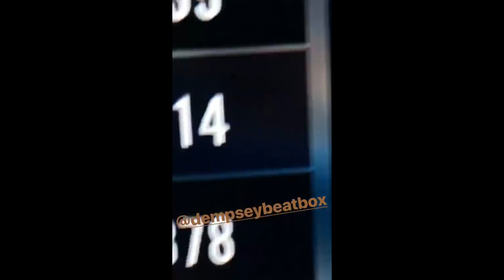D-low Challenge! - "Ruined Run" in 33.878 - Rank 3 (Diamond Medal) Trials Rising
D-low challenged me to get sub 34 on Ruined Run by the time he wakes up. He said that if I got the sub 34 he would shout me out on Instagram so I grinded and did it ;) Super happy with this time to be honest since I didn't even have diamond before I played this. He gave me the motivation I needed :D